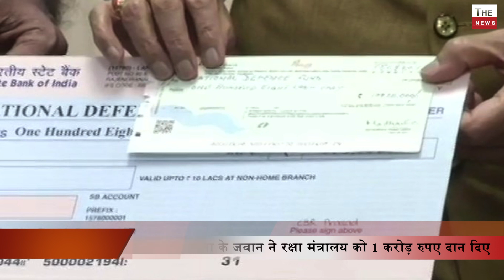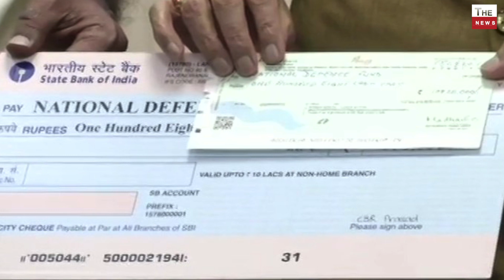मिसाल वायुसेना के जवान ने रक्षा मंत्रालय को 1 करोड़ रुपए दान दिए ! पूरे देश ने की जमकर तारीफ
Delhi: CBR Prasad, a former Airman in Indian Air Force, donated Rs 1.08 Crore to the Defence Ministry today; he handed over a cheque to Defence Minister Rajnath Singh. He says, "I worked for 108 months in Air Force, so as a return gift I wanted to give Rs 1.08 Crore to defence."
Former aircraftman donates 1.08 crore to Defence Ministry 40 years after retirement